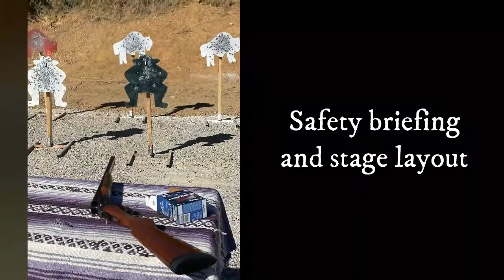COWGIRL ACTION MATCH 2022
This is our local A Girl and A Gun (Lexington KY) club trying our luck at Cowgirl Action Shooting!  We couldn't have done it without our own "Nasty Nat" Natalie Bohon and local legend "Fox Bend Ron" Ron Summers.  We set up at Blue Grass Sportsmens League for the day and learned the ins and outs of the sport.
Video footage from my GoPro Hero 9 and using an extreme selfie stick mounted to my Zuka Cart (so NO, there was nobody downrange for these shots!)